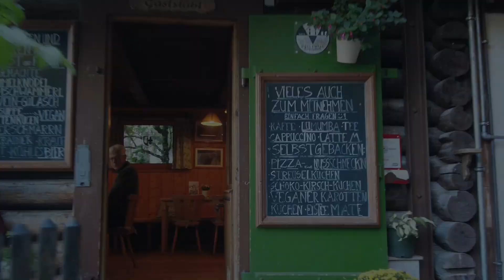Höllentalklamm in Garmisch Partenkirchen [HD walking Video] Herrliche Wanderung ☀️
Die Höllentalklamm ist wunderbar aus Grainau (Garmisch Partenkirchen) zu erreichen. Für den Aufstiegt benötigt man ca. 2 Stunden. Wer die Natur mag, wird die Wanderung genießen. Die Aussicht auf die Zugspitze ist Sensationell 😊 Viel Spaß